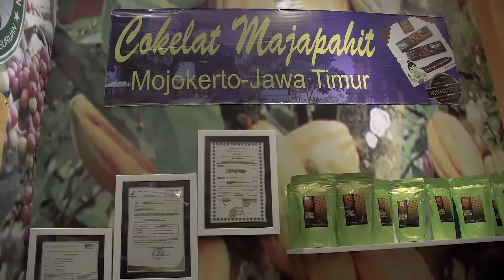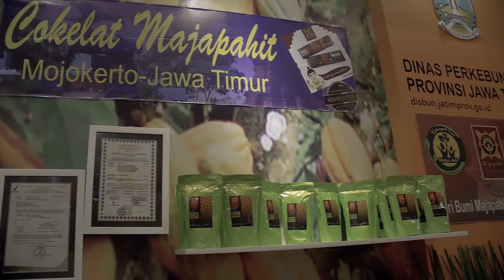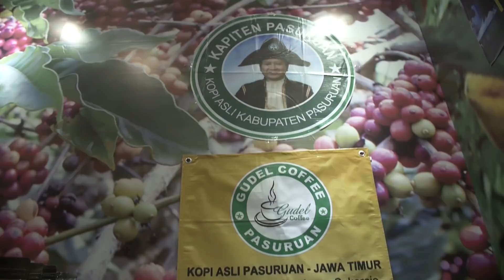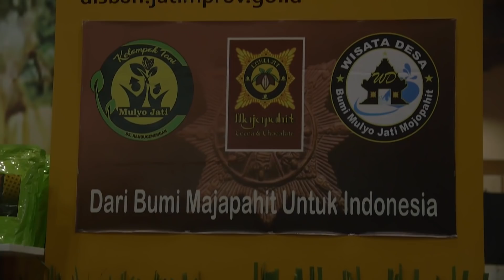kopi Gudel (asli Ledug, Pasuruan) - Edukasi kopi dengan cak Gudel (seri-1)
Cara bikin kopi pakai bamboo Drip
cak Gudel adalah pemilik darik kopi Gudel.
kopi Gudel di pameran ArgoFood, 27-30 Juni 2019
di Jakarta Convention Center

Gudel Coffee
Kopi Asli Pasuruan, Jawa Timur
Jl. Raya Malang - Surabaya,  Sukorejo
Pasuruan, Jawa Timur
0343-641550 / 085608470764